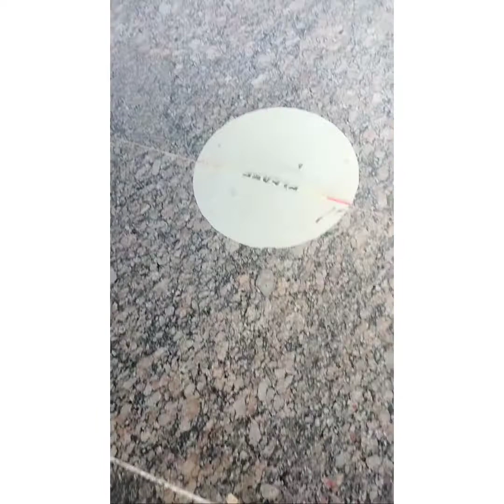M Bazar||tini shopping mall berai mani||kumarghat shopping mall||vlog||susmita Debbarma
M Bazar
tini shopping mall berai mani
kumarghat shopping mall
susmita Debbarma